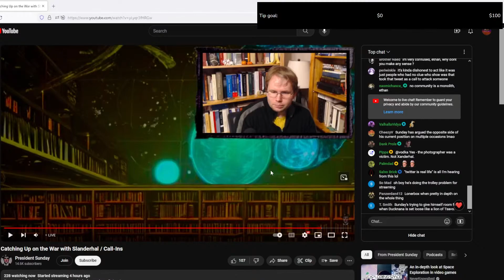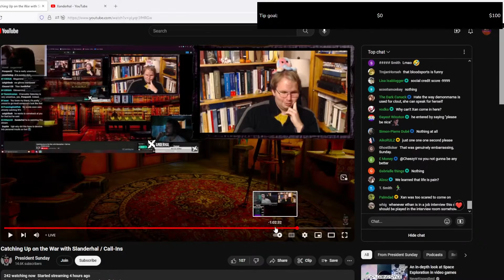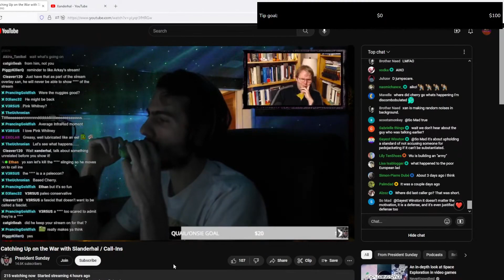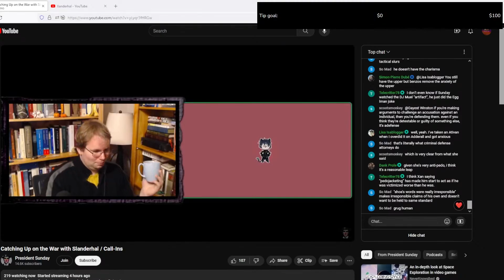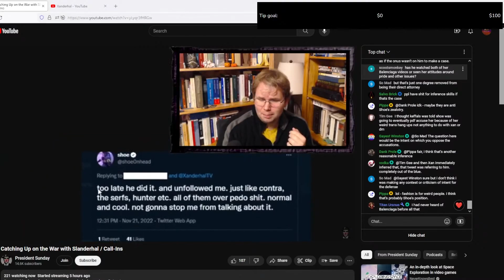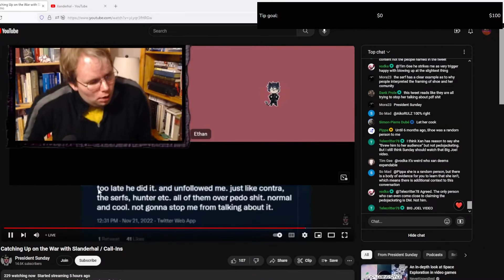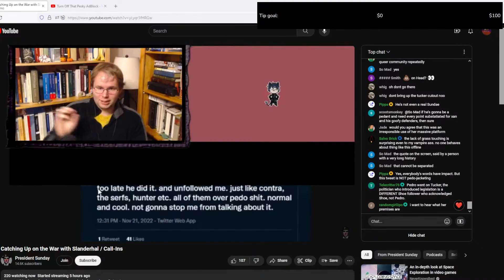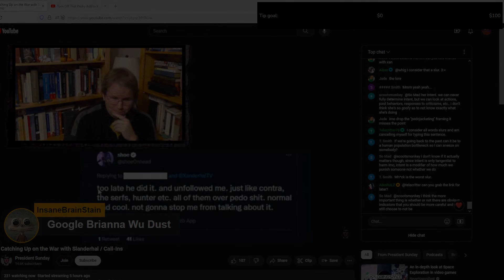Xanderhal DUCKS President Sunday in Shoe0nHead Debate, Sends Orbiter Instead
President Sunday takes on Xanderhal and his orbiters over the Balenciaga drama